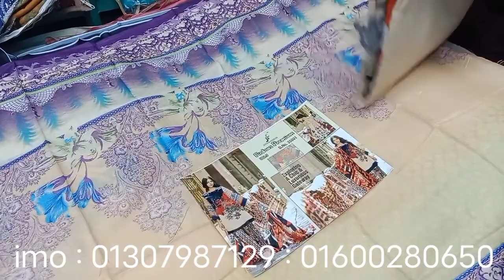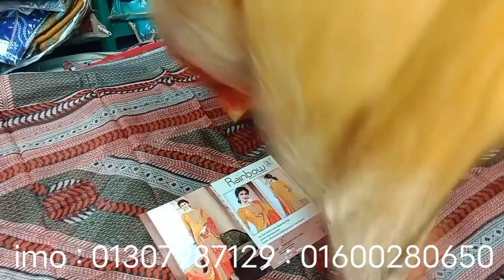Anzara ব্রান্ডের থ্রিপিস পাবা এখন একদিনের অফারে মাএ ৬৫০ টাকায়।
আফরা ফ্যাশান বিডি মূলত নারীদের থ্রিপিস নিয়ে কাজ করে।  আপনারা আমাদের থেকে নতুন নতুন ডিজাইনের থ্রিপিস পাবেন। যেমন ঃ পাকিস্তানি পিওর লোন ,  জয়পুরি,  কিশান,  বাটিক,  স্টাইল ব্রান্ড ,  শহীদ ব্রান্ড ,  ইন্ডিয়ান বিনয় থ্রিপিস,  ফেরদৌস লোন এবং আরো নানান ডিজাইনের থ্রিপিস পাবেন আমাদের থেকে।

আমাদের থ্রিপিস গুলো ভালো লাগলে স্কিনে দেয়া নাম্বার গুলো তে যোগাযোগ করুন।

ধন্যবাদ সবাইকে।